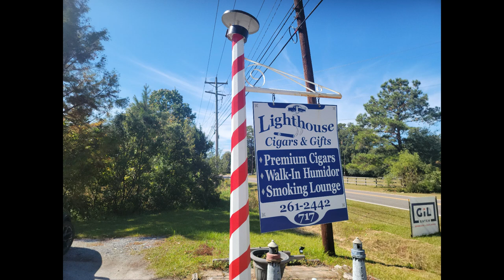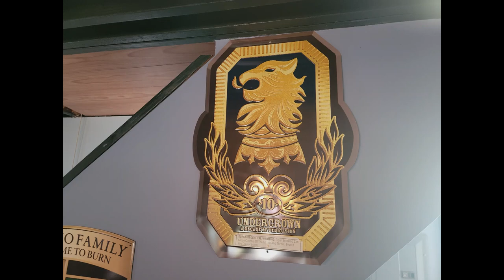The Traveling Herf visits Lighthouse Cigars - Summerville, SC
The Traveling Herf visits Lighthouse Cigars in Summerville, SC!